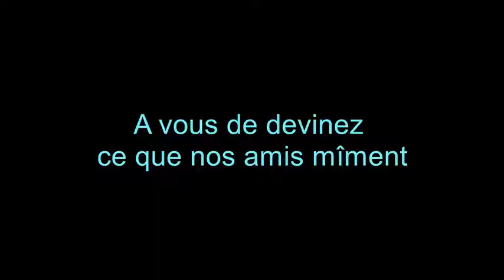LNC Story : Episode 1 "Début du stage de Catch"